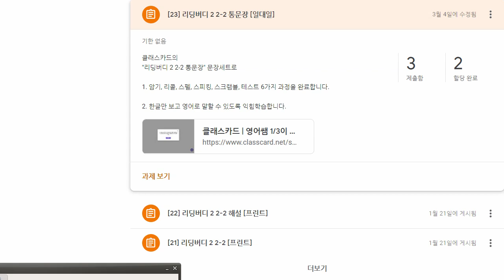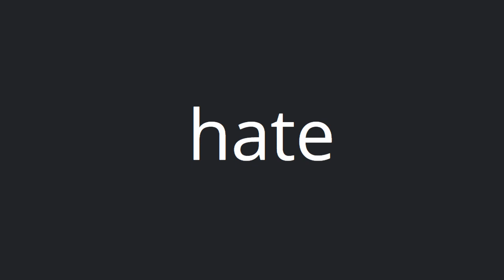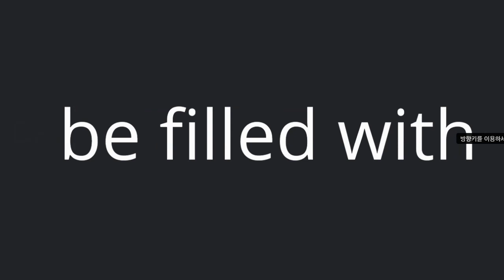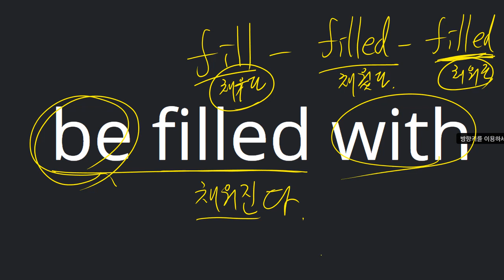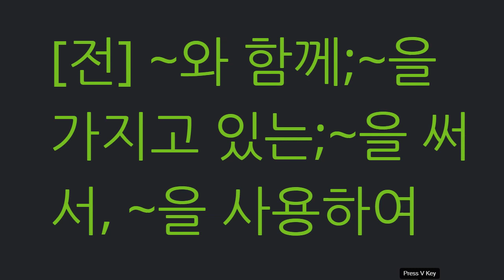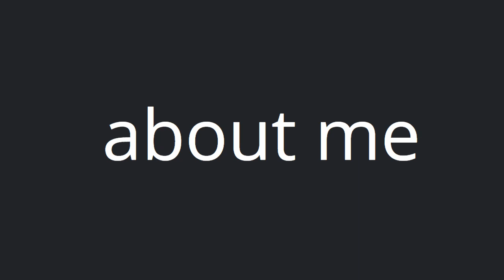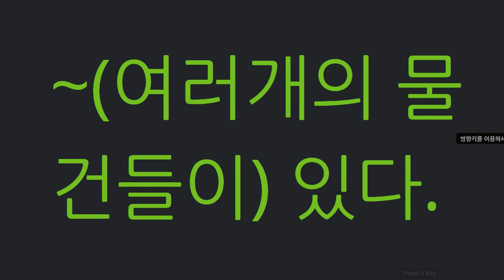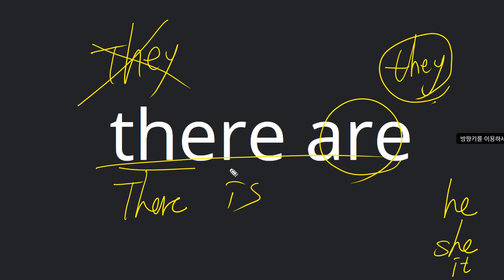권성모 2021 05 31 단어